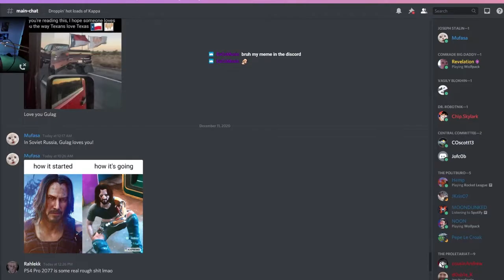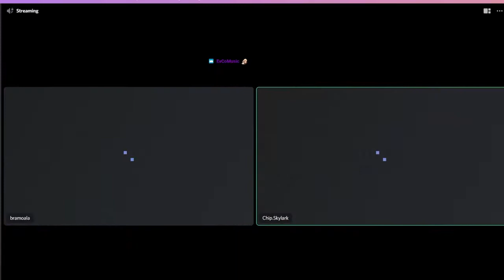CYBERPUNK - Koalatea Time Episode 52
Is Cyberpunk the master piece we all hoped it would be, a bug ridden mess, or both? ChipSkylark provides a thorough breakdown of the myriad of systems at play in CD Projekt Red's latest blockbuster game! If you want to find out if Cyberpunk has gameplay that you'd find interesting, this is the podcast for you!